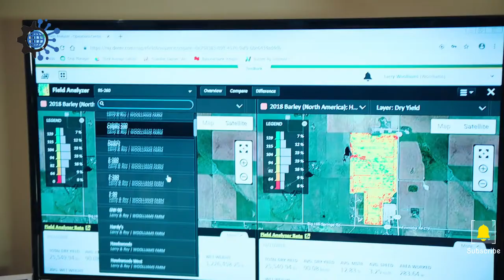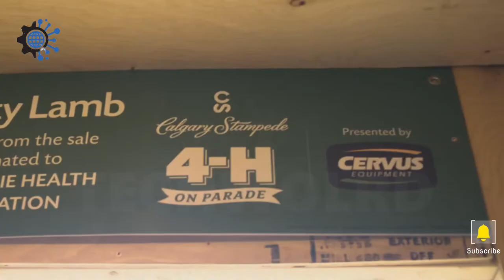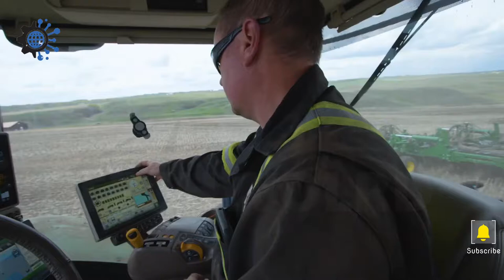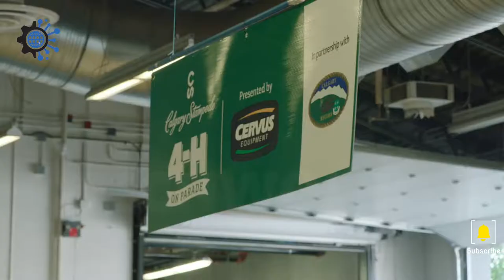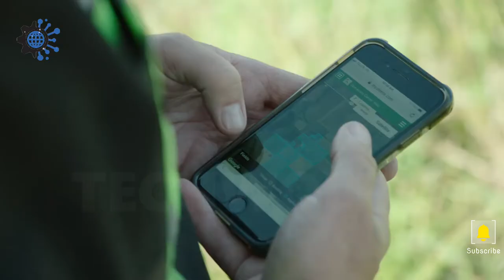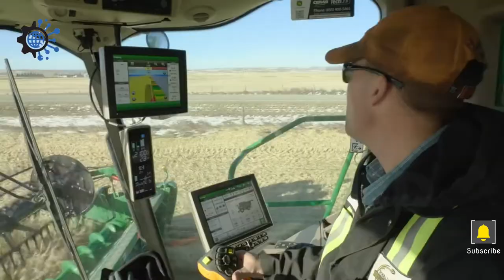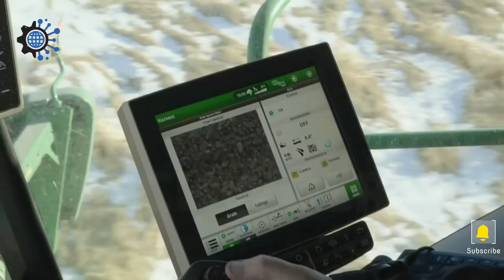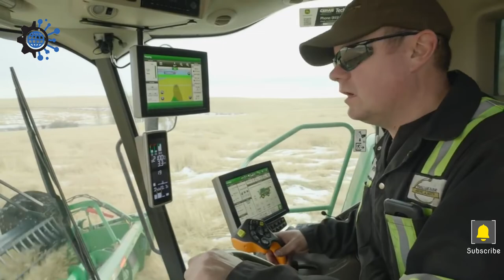Machines Increase Productivity EP4 || How to Farming On 9000 Acres || TECHWORLD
interesting machines P1